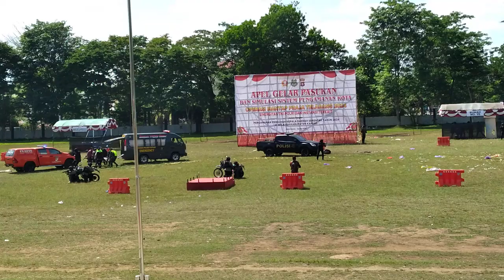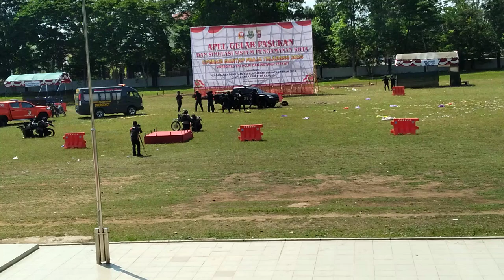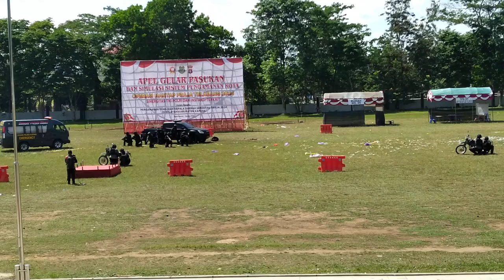Simulasi Pengamanan Kota - Operasi Mantap Praja Telabang 2024 (2/2)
INFORMASI KAPUAS - Kegiatan ini dilaksanakan setelah apel. Simulasi ini melibatkan lintas sektor terkait. Dilaksanakan pada hari Senin, 26 Agustus 2024 di Stadion Panunjung Tarung.